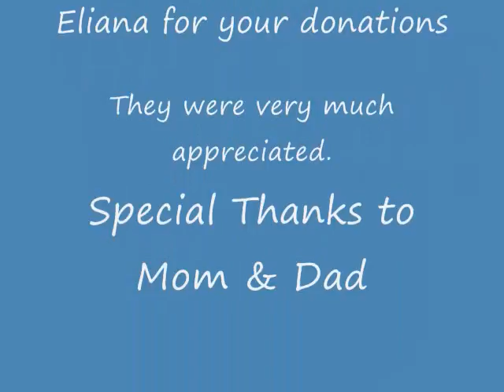Dario and Eliana's Birthday Donations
These great kids made a special donation to the animal shelter.